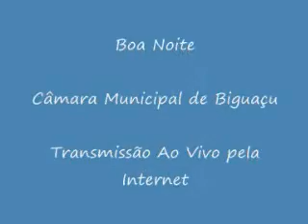Sessao 11 04 19